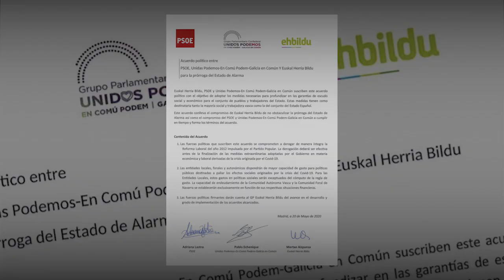PSOEnoCumple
Quien no cumple con su palabra, ni cumple ni cumplirá con sus votantes. Y tampoco lo hará nunca con las demandas de la mayoría social vasca.

ESANDAKOA EGIN ETA EGINDAKOA ESAN.